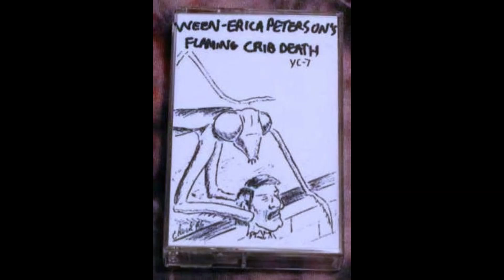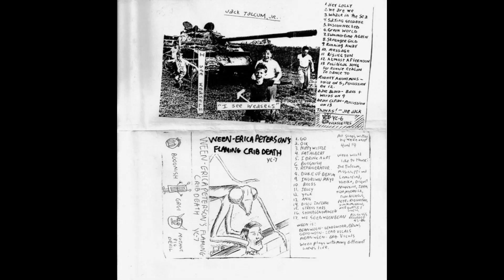Ween - Erica Peterson's Flaming Crib Death (1987) No Fuzz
Erica Peterson's Flaming Crib Death is an EP released by Ween. The cassette was released by Dean Ween, who sold them through his fanzine Yuck! Fanzine in 1987.The tape features re-recordings of tracks found on the album length tapes, The Crucial Squeegee Lip, and Axis: Bold as Boognish.
TRACKLIST/TIMESTAMPS
1 Go: 0:00
2 Oik: 1:18
3 Nippy Wiffle: 2:00
4 Fat Albert: 3:15
5 I Drink a Lot: 4:05
6 Boognish: 4:53
7 Refrigerator: 5:59
8 Duke of Denim: 6:44
9 Ingrown Mayo: 7:17
10 Boob: 7:52
11 Jelly: 8:51
12 Yolk: 10:11
13 Ana: 11:10
14 Disco Inferno: 12:17
15 Stress Tabs: 16:39
16 Shnagenhausen: 17:06
17 We Seen Ween Bean: 17:27